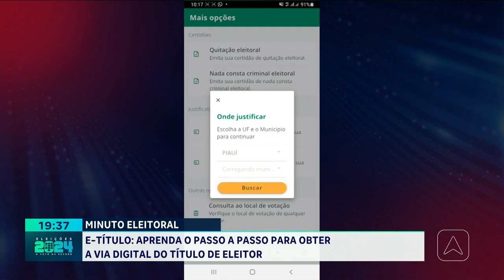Minuto eleitoral: aprenda o passo a passo para obter a via digital do título de eleitor